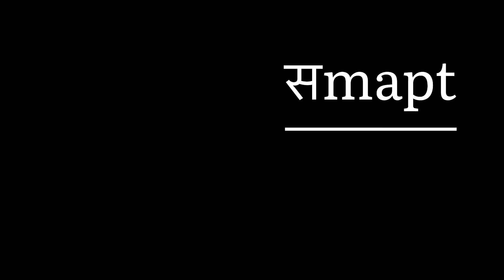How to travel train with dog || part 2 || LTT to BSB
Train se dog kese leke jate hai ye vlog unke liye bahut support karega
Train se agr apko dog leke jana ho to plz pura video dekho
Follow best my Insta id :-

Probiker kit :-

Action camera :-